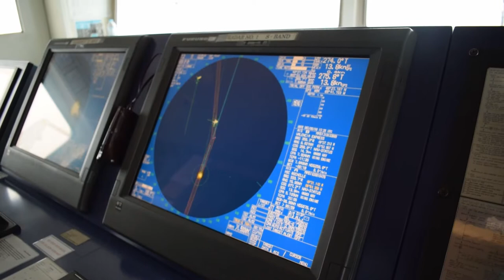MV BW Flax in Bécancour, Quebec, Canada.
This video is during our transit in St. Lawrence river going to Bécancour, Quebec, Canada, experiencing icy waters while in port and during pilot boarding